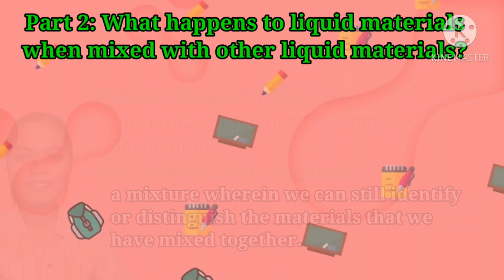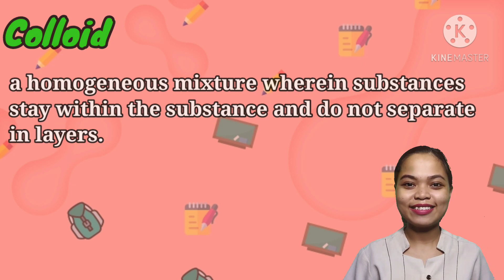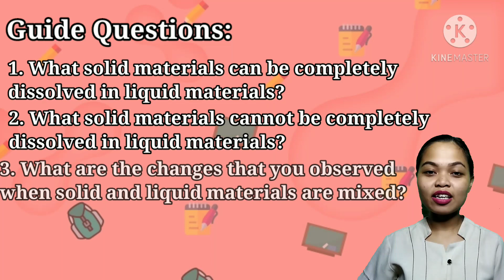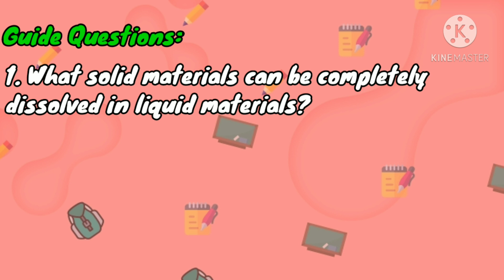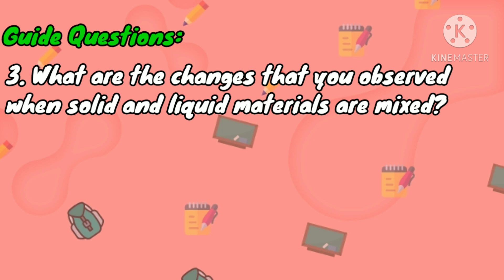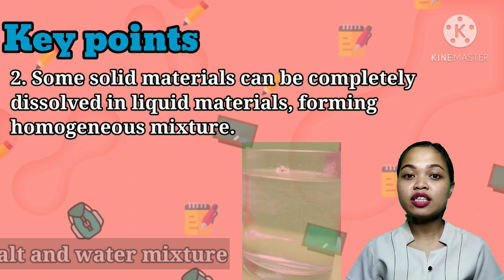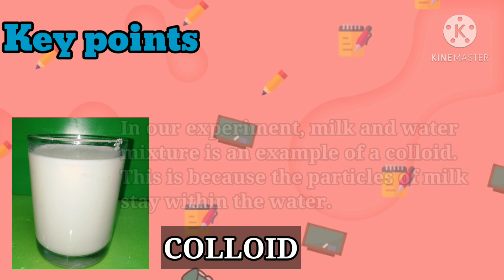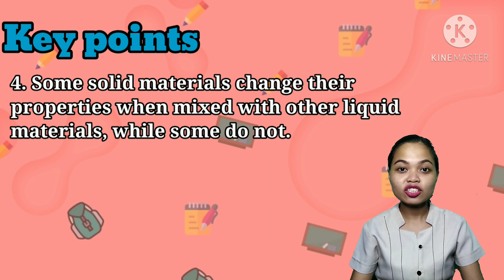Changes in Materials when Mixed with other Materials (Part 3: Solid to Liquid)|Grade 4 Science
This MELC-BASED learning video in Grade 4 Science is about the changes in Materials when mixed with other materials focusing on liquid to liquid combination or mixtures.

It discusses mixtures and its two types: heterogeneous and homogeneous mixture.

This video is based on Grade 4 Science learner's material, teacher's guide and self-learning module in Science 4.

It contains an experiment using the following materials:

milk, salt, sand, and water

First Part: What happens to solid materials when mixed with other solid materials 👇🏻

Second Part: Changes in Materials when Mixed with other Materials (Part 2: Liquid to Liquid) 👇🏻